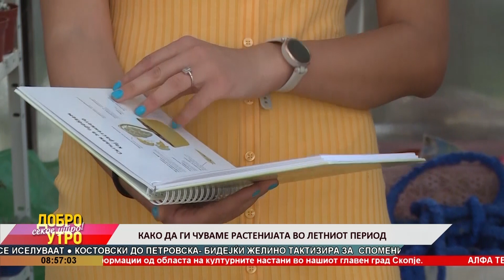Како да ги чуваме растенијата во летниот период